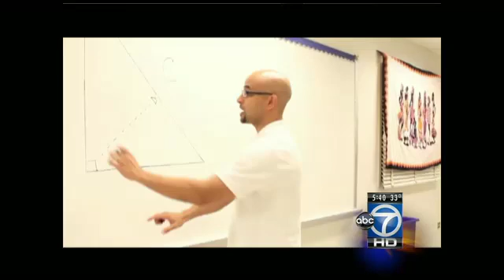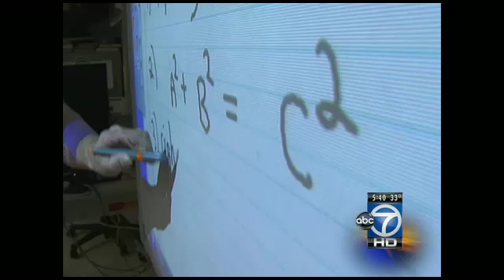Teachers uses rap to teach math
A local teacher is using rap to connect high school students with math.